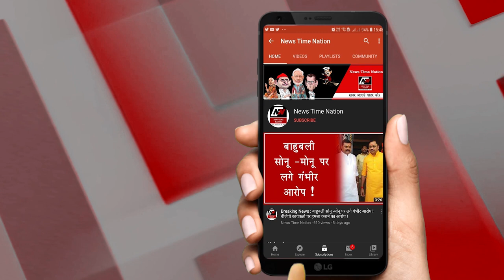# सुल्तानपुर में मुस्लिम देंगे ओवैसी को मुंहतोड़ जवाब | News Time Nation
सुल्तानपुर में किसके सिर सजेगा ताज ?
कौन बनेगा सुल्तानपुर का सरताज ?
सुल्तानपुर से ग्राउंड जीरो रिपोर्ट ?
संवाददाता आलोक दुबे की स्पेशल रिपोर्ट
मुस्लिम बाहुल्य क्षेत्र में क्या है ओवैसी का हाल ?
ओवैसी से क्यों नाराज़ मुस्लिम समुदाय ?